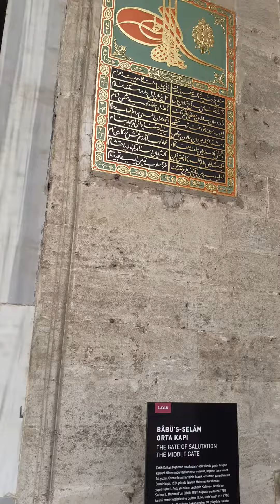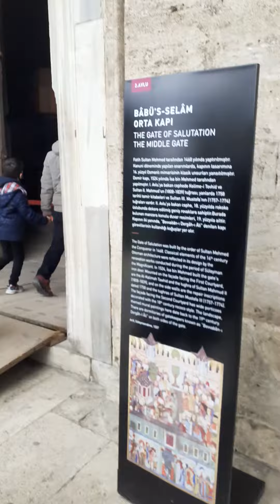PART .26 C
1800 years old palace